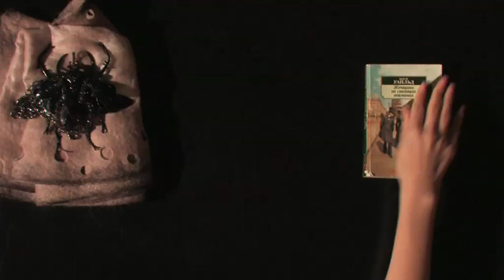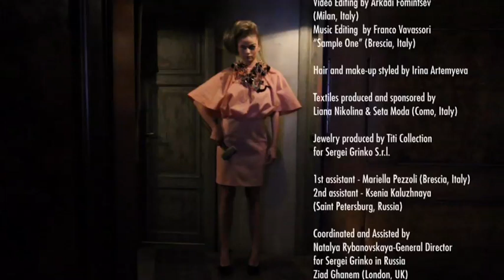Sergei Grinko "Leoncavallo" - Autumn-Winter Collection 2011-12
Administration of
Prince Kochubey's Palace
(Saint Petersburg, Russia)
Derzhavin Museum
(Saint Petersburg, Russia)
restaurant-lounge "Manon"
(Moscow, Russia)

FOTOARCADIA PRODUCTION

Sergei Grinko

Staring actress - Anna Chaplin

Cast by Cats Models (Saint Petersburg, Russia)
Viktoria Afanaseva, Marina Novozhilova,
Alina Danshina

Video Editing by Arkadi Fomintsev
(Milan, Italy)
Music Editing  by Franco Vavassori
"Sample One" (Brescia, Italy)

Hair and make-up styled by Irina Artemyeva

Liana Nikolina & Seta Moda (Como, Italy)

Jewelry produced by Titi Collection
for Sergei Grinko S.r.l.

1st assistant - Mariella Pezzoli (Brescia, Italy)
2nd assistant - Ksenia Kaluzhnaya

Coordinated and Assisted by
Natalya Rybanovskaya-General Director
for Sergei Grinko in Russia
Ziad Ghanem (London, UK)
Aden Conner (London, UK)
Prof.Rosella Bezzcchi (Varese, Italy)
Gulio Mingardi (Palazzolo, Italy)
Roberto Cocchetti (Brescia, Italy)
Silvana Saporito (Brescia, Italy)